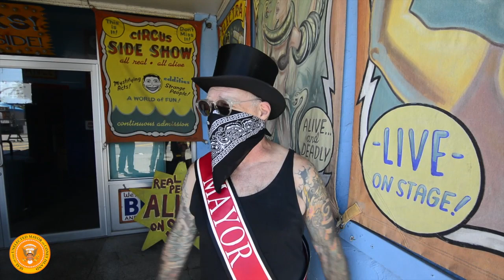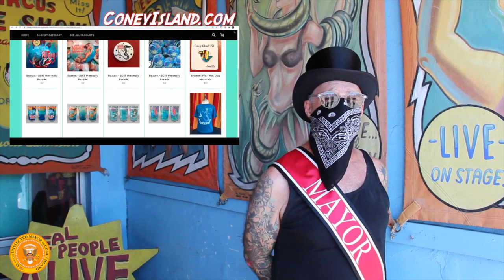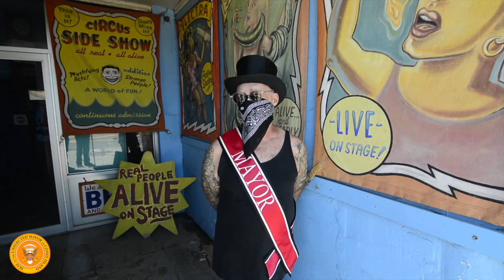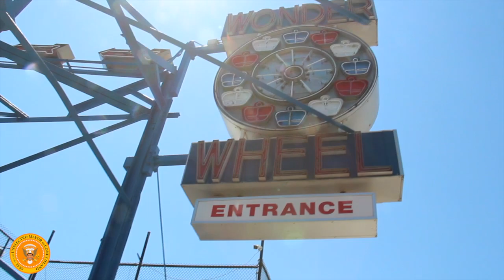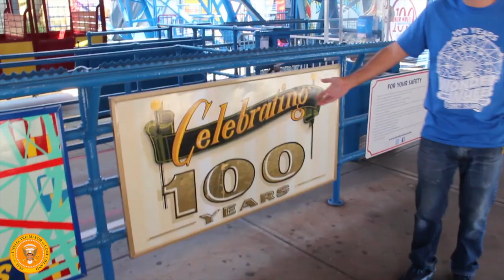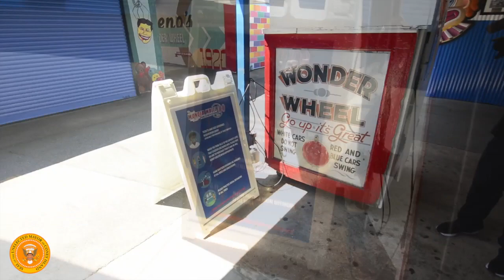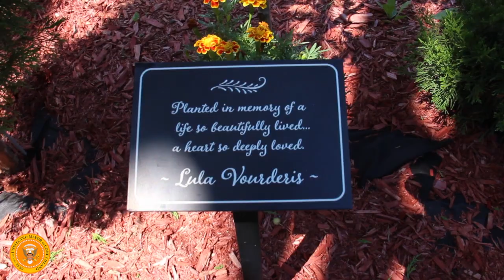Dick Zigun's State of Coney Island Address - August 1, 2020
Here is the seventeenth in a weekly series of State of Coney Island Addresses, from our Artistic Director/Founder and permanently unelected mayor of Coney Island Dick Zigun! This week, Dick demonstrates to the public, that the historic Wonder Wheel and Spook-A-Rama rides are perfectly configured for social distancing!!